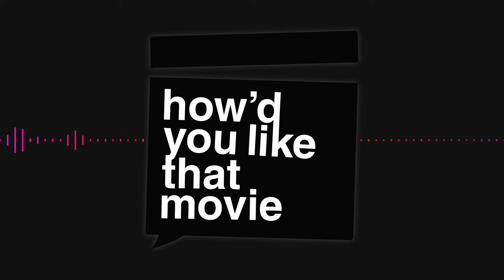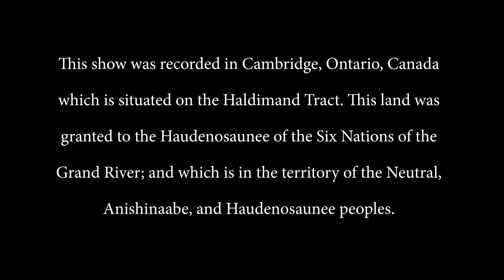2021 Ain't So Bad: New Releases in 2021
We can all admit 2021 sucks so far (thanks stupid COVID), but what doesn't suck is some of the movies coming out later this year. In this episode Scott and Kris go back and forth over the five films they cant wait for. If you have been listening, we're sure you can guess which one has Kris willing to risk a plague to see in a theater. KennyLoggins